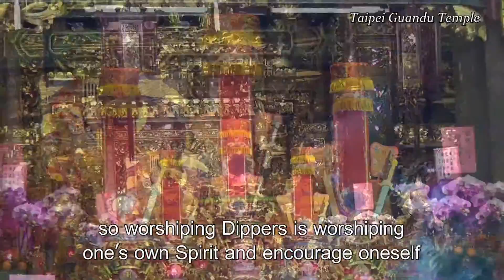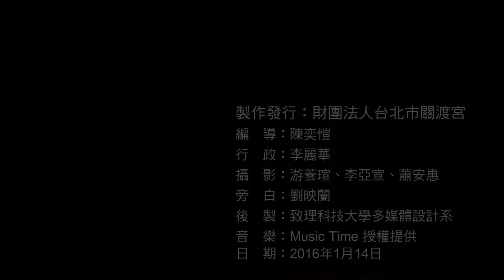Spring Ceremony of Ritual Dipper (Taipei Guandu Temple)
To celebrate Mazu‘s Birthday, every spring, Guandu Temple holds “Huge Ceremony of Ritual Dipper for Nationals”, also called “Spring Ceremony of Ritual Dipper for Peace” or “Spring Ceremony of Ritual Dipper”. The ceremony lasts 9 days—from 17th to 25th in Mar. of the lunar calendar. Guandu Temple invites highly respected priests to host rites in the ceremony.

 (Foundation Taipei Guandu Temple)